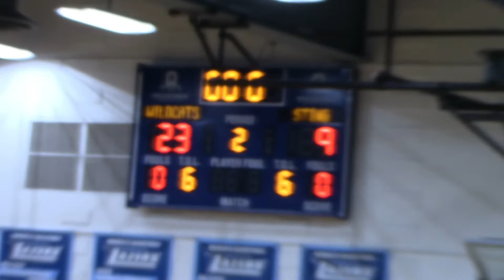2028 Sting vs Jr Wildcats U12 Basketball 2nd half (12 23 21)